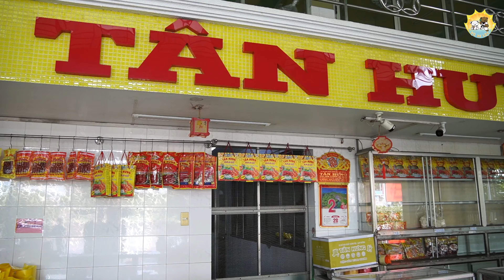Độc Lạ Món BÚN GỎI GIÀ và chuyến thăm Xưởng Bánh Pía Tân Hưng LẦU ĐỜI NHẤT Sóc Trăng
Tiếp tục hành trình Sóc Trăng với món ăn Độc lạ lần đầu nghe trong Đời đó là Bún Gỏi Già. Cùng với Bamboo Trung và Vợ Võ Sư Lộc có những trải nghiệm thật đáng nhớ với món ăn độc lạ này.

Sau đó Cả Team được Anh Nguyên dẫn đến Xưởng Bánh Pía Tân Hưng bán lâu đời nhất ở Sóc Trăng để trải nghiệm thực tế ở Quán và rút ra những hương vị đặc trưng của món Bánh Pía Quê Hương.

Mời Cả Nhà cùng xem clip để thưởng thức món ăn và hành trình đi tỉnh lần này.

Địa chỉ:
Bánh Pía Tân Hưng: 422 Ql 1A An Trạch, An Hiệp, Châu Thành, Sóc Trăng

Giờ hoạt động: 8g - 20g

00:00 Mở đầu

Kênh youtube chính chủ của Võ sư Lộc mong nhận được sự ủng hộ từ các Ông Bà, Cô Chú và Quan Viên Hai Họ để Anh Em tụi mình có thể ra nhiều clip hấp dẫn, lôi cuốn hơn.